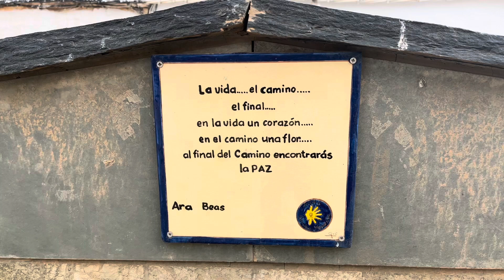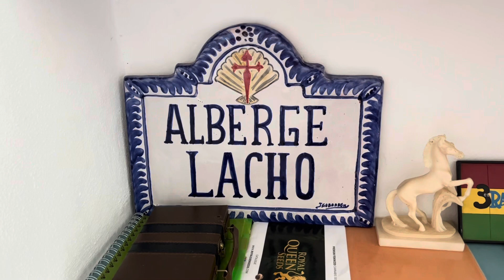Camino 50 Mozárabe (Camino de los Sentidos) Septiembre 2022 Parte 4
De Huéneja a Alquife el 14 de septiembre de 2022…